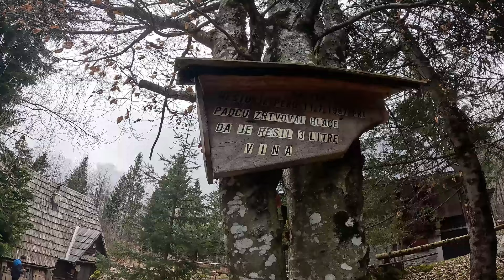Lizina hiška na sanjski lokaciji❤️-Izvir Bohinjske Bistrice,Vogar😍,slap Savica,slap Suha📌 in Bohinj👌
Letošnje velikonočne praznike smo preživeli v Lizini hiški. Nahaja se v objemu gora v dolini Voje😍.Malo nam je nagajal dež💦. Najprej smo obiskali slap Savica, ki je vedno vreden ogleda. Bohinjsko jezero💦🫶 dolina, ki je naravnost čudovita bi kar živel tukaj🥰. Zapeljali smo se do Bohinjske Bistrice in zagledali tablo za izvir in rekli, da gremo pogledat🤗.Tam se je začela avantura, saj je pri prvem slapu Nejc moral čez ledeno reko, da bi prišel do izvira🫶. Za konec smo skočili še na Vogar s čudovito razgledno točko na Bohinjsko jezero🫶❤️. Vmes pa tudi slap Suha💦.